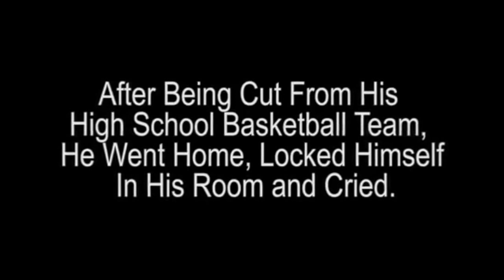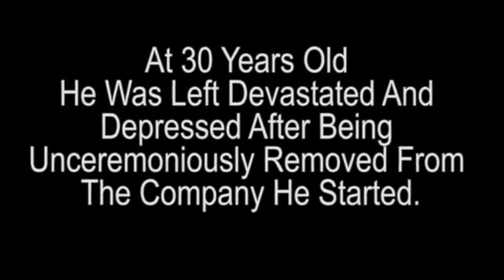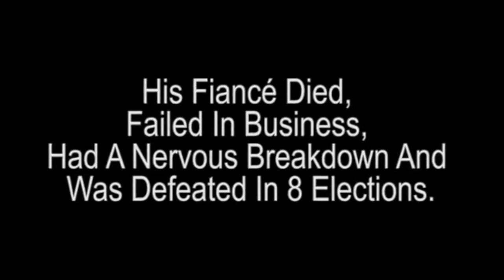SUCCESS VS FAILURE